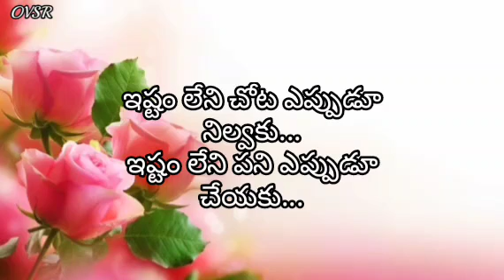Quotes On Life/Quotations About Relationships/Motivational Quotations/Quotations About Friendship